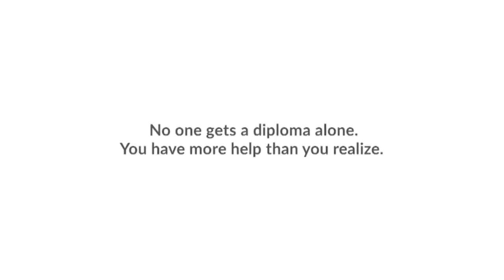Volleyball: Elk River at Blaine